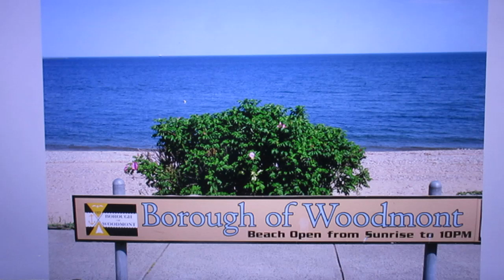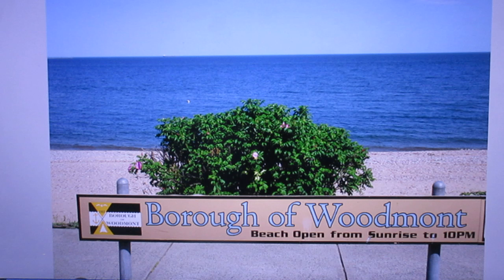Hillary Roberts' Solution, Problem #64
Solution to Beach Problem #64